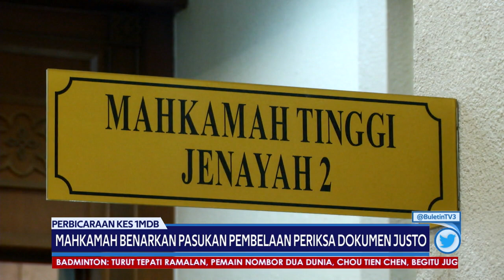1MDB | Mahkamah Benarkan Pasukan Pembelaan Periksa Dokumen Justo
Mahkamah Tinggi Kuala Lumpur membenarkan permohonan peguam bekas Perdana Menteri, Datuk Seri Najib Tun Razak memeriksa dokumen berkaitan 1MDB, yang diserahkan pemberi maklumat Xavier Andre Justo kepada Suruhanjaya Pencegahan Rasuah Malaysia, (SPRM) ketika siasatan kes.